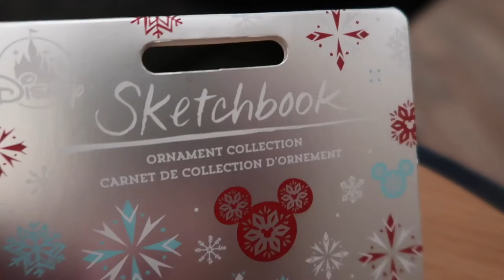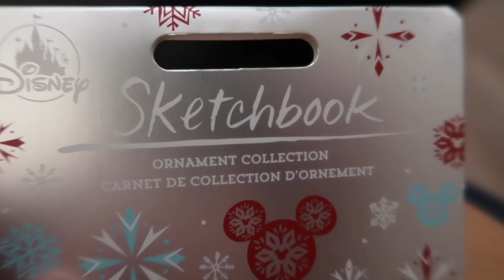The first Christmas present of 2020 | Disney delivery!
Hello and welcome to WanderWorks Vlogs! Sometimes we do stuff, sometimes we don't, whatever the case - the camera will almost always be coming too! We're from Barnsley in the UK, we love Disney (or more specifically trips to the most magical place on Earth in Florida), Lauren is a massive Harry Potter buff and Josh is a fully paid up Star Wars nerd. It works. Enjoy.